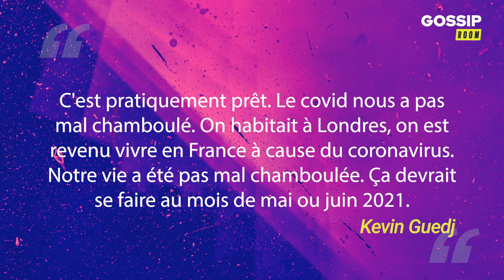Carla Moreau : son mariage avec Kévin Guedj devrait se faire en mai ou juin 2012